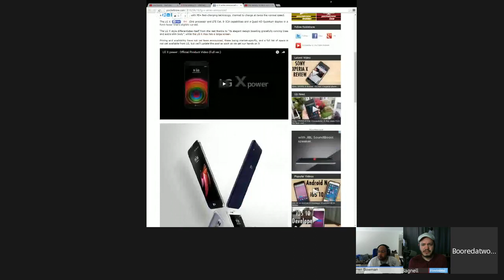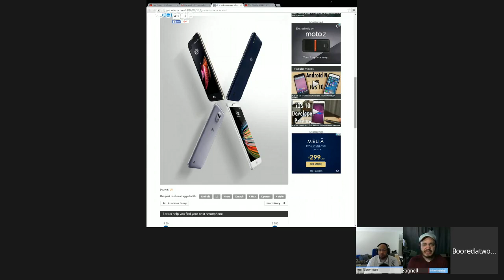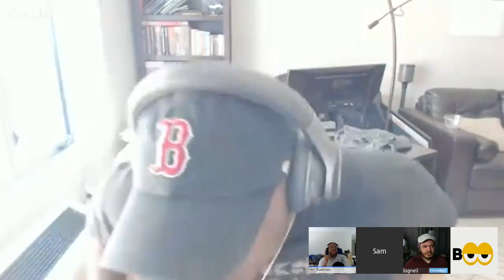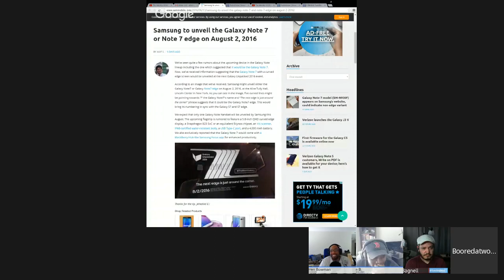The Weekly SO3E21: E3 2016 Winners & Losers, OnePlus 3, LG X Series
LG X- Series

E3 2016: Winners & losers

WWDC 2016

Here’s where you can find more of the Boored family!